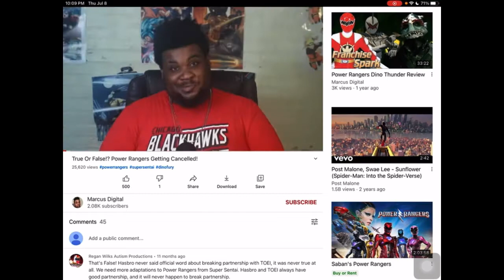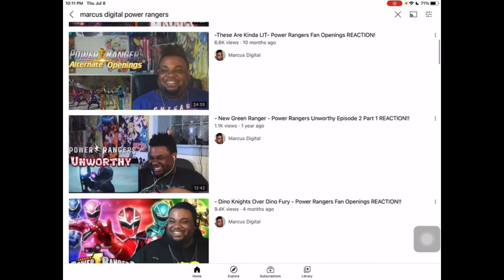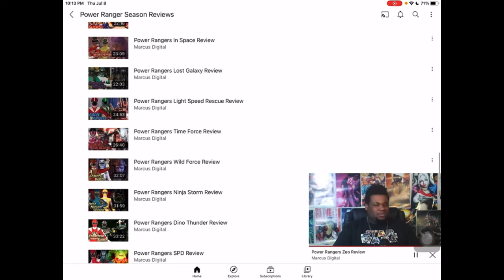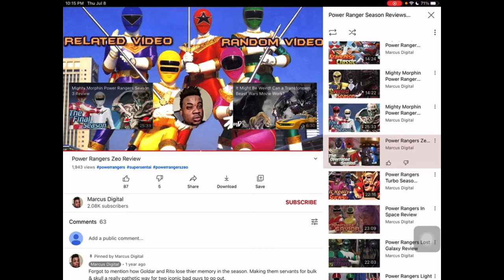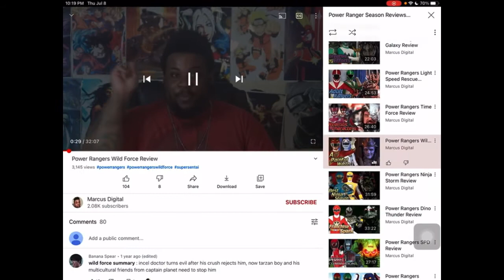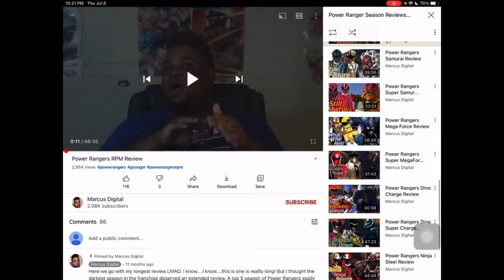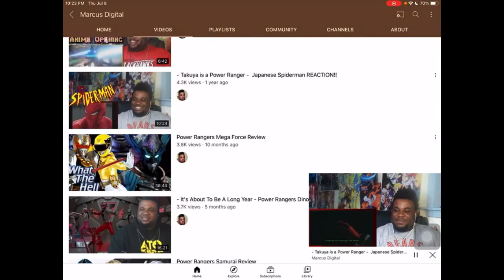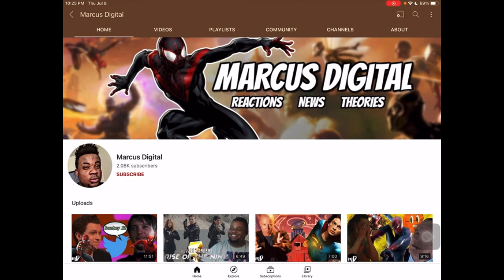Shoutout To Marcus Digital